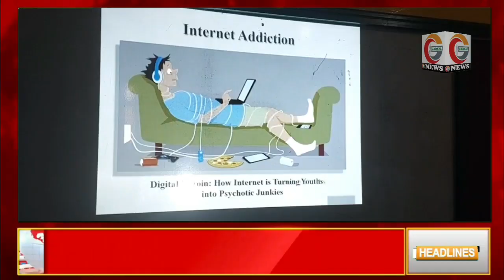Gadyal's Daily News Bulletin For Tuesday 3rd September 2023, News Presenter